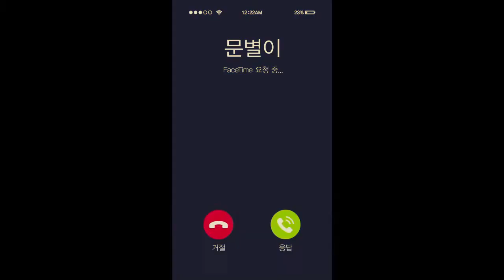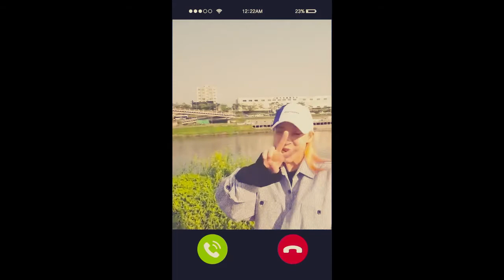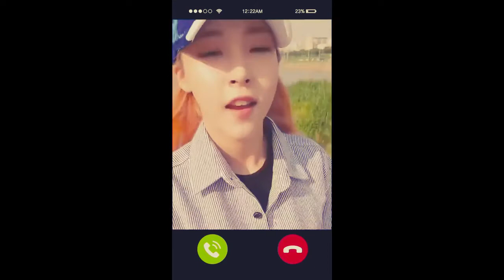마마무 문별 Mamamoo Moonbyul 미안해 I’m Sorry cover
30.04.18 마마무 문별 Mamamoo Moonbyul  미안해 ( I’m Sorry cover )